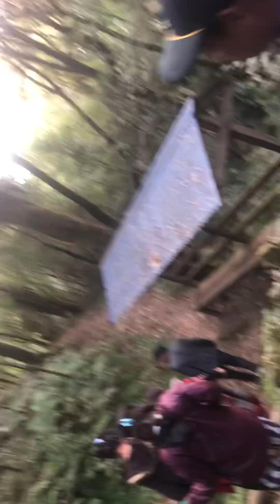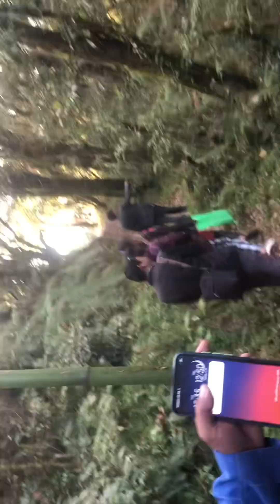गिद्दे पहराको View Point बाट फर्किदा को रमाईलो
गिद्दे पहराको View Point बाट फर्किदा को रमाईलो दृश्य।